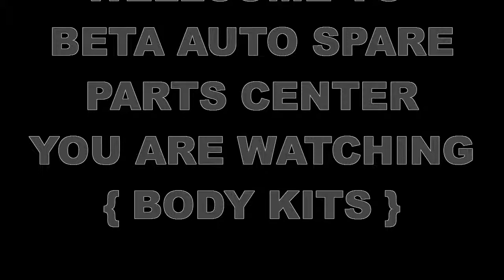C-CLASS W204 AMG C63 BODY KIT FOR 2007 MODEL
BETA AUTO SPARE PARTS CENTER